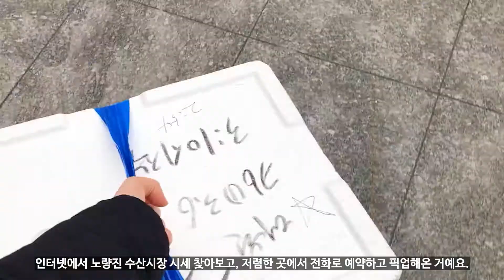샴페인에 킹크랩! 드라피에 까르뜨 도르 브뤼 NV W. 킹크랩 3.6kg│ Champagne W. Red King Crab 3.6kg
안녕하세요~!
와린이 루이나입니다.

샴페인 is 뭔들, 킹크랩 is 뭔들
강력한 두 녀석이 만났습니다.

신나서 주체할 수 없는 흥, 행복해하며 먹고 마셨어요.

★★★ 구입 정보

샴페인 드라피에 까르뜨 도르 브뤼 NV, 포켓 CU 와인숍에서 예약 구매
머지 플러스 가능할 때 52,800원에 구입(정가 66,000원)

킹크랩 3.6kg
인어교주해적단에서 시세 확인 후 '대원수산'에서 1kg 68,000원(당시 시세)에 구입
3.584kg에 243,000원 + 찜비 5,000원 = 248,000원

손질비 10,000원 추가하면 손질도 해주신대요.
저는 몰라서 손질하느라 손바닥 다 빵꾸날 뻔...ㅜ